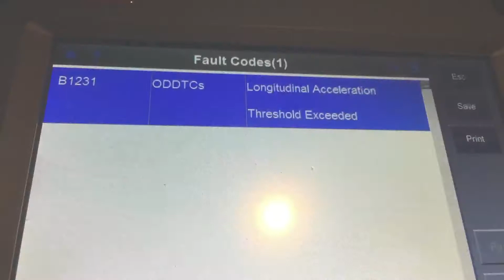Проверка заставки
Как нравится? ваши комментарии!